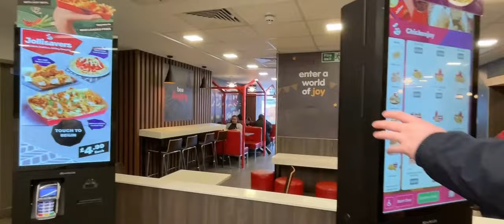NAG LONDON PARA MAKAKAIN LANG NG JOLLIBEE | IBA TALAGA PAG SA JOLLIBEE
Jollibee is the best talaga. parang bumabalik yong pagiging bata ko every time nakakain ako nito. worth it talaga yong pag punta namin sa LONDON just to experienced JOLLIBEE.

Musician: @iksonmusic